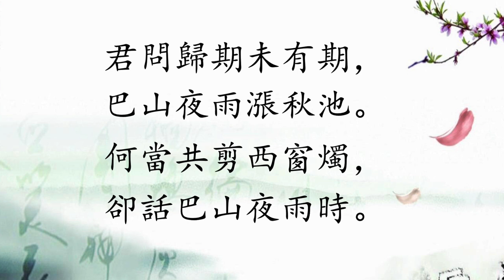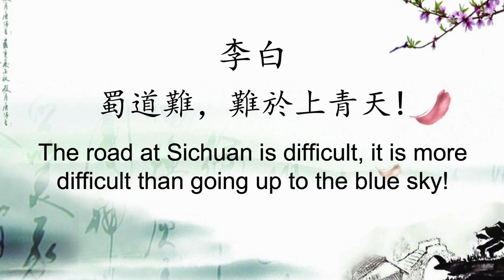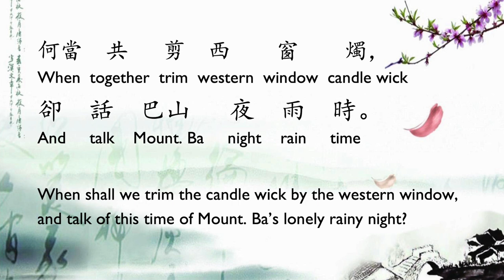To my Wife at a Lonely Rainy Night 夜雨寄内 by Li Shang-yin 李商隱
This is the saddest love poem I ever read! Li Shang-yin 李商隱 composed this poem in the autumn of 851AD while he was travelling in 四川 province, hoping that he would be able to go back home join her soon.  But what he did not know at the time was that his wife had passed away when he was still thinking of her and wanting to go home and spent many more years with her! What a tragedy!!